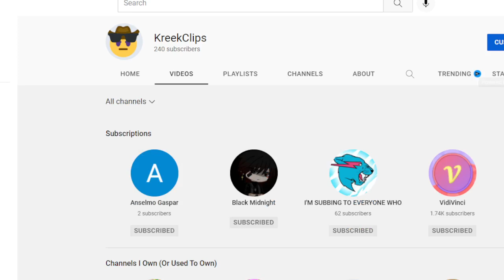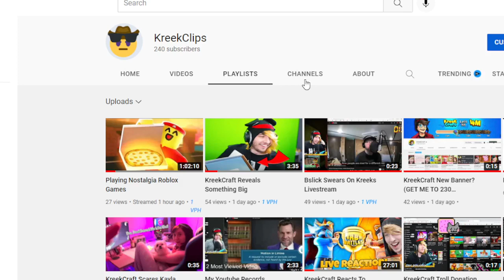Guys Make Sure To Subscribe